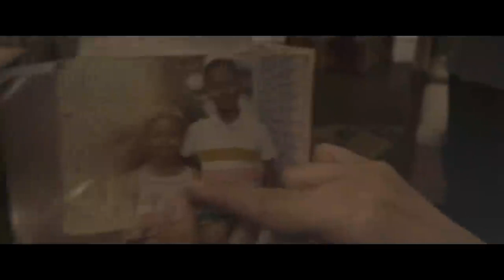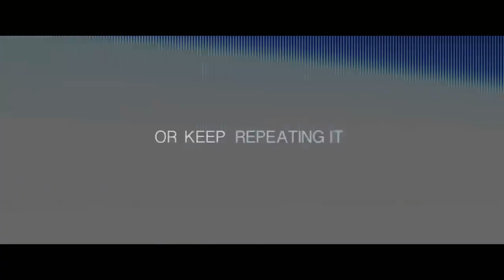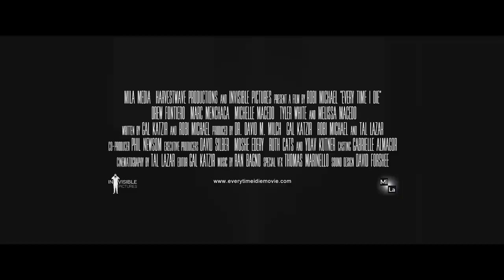EVERY TIME I DIE Official Trailer 2019 Thriller Movie